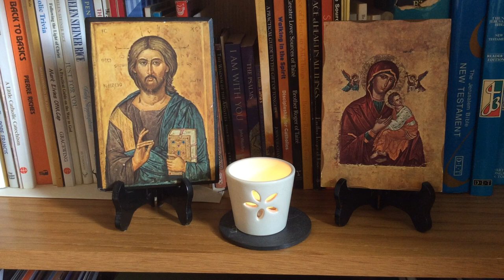Bread and Fishes. Sung by Liz.